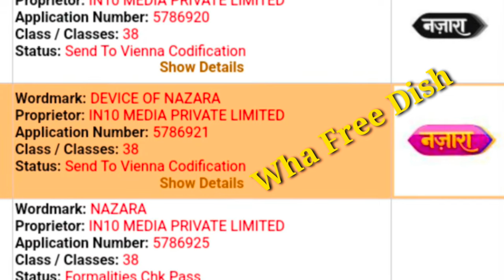IN10Media Launch 1 Hindi GEC Entertainment Channel | One Hindi GEC Channal Coming soon DD free Dish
Hoga DD free Dish per Ek Naya channel launch
upcoming najra TV
67 E-Auctionption Mein Najra TV
DD free Dish ke 67 E-Auction Mein
Add On nzara TV dd free dish

ishara tV
ishara tv
ishara tv live
ishara tv channel
ishara tv bhagyavidhata
ishara tv chandragupta maurya
ishara tv paapnaashini ganga ful
episode 1
ishara tv cartoon
ishara tv bhagyavidhaata
ishara tv channel kaise download kare
ishara tv mobile par kaise dekhe
WiFi
6:16 PMDA
T
ishara
ishara tv
ishara ho tumhara pyaar ki saugat mil
jaye
ishara tera karti nigah
ishara
ishara tula disla na marathi song
ishara le bolaunu pardaina
ishara song
ishara tv live
ishara re tora heli mu pagala
WiFi
You're incognito
44
X
ishara karela tor bindiya nagpuri song K
गुड मॉर्निंग इंडिया कैसे है मेरे प्यार दोस्तों आज हम आपको बताने जा रहे हैं एक न्यूज़ चैनल के बारे में जो लॉन्च होने जा रहा है बहुत जल्द लेकिन उससे पहले हम आपसे बोलेंगे की हमारे चैनल को सब्सक्राइब कीजिए बेल आइकन को प्रेस कीजिए ताकि हमारी वीडियो को नोटिफिकेशन मिले आपको सबसे पहले और हम जो बात करने जा रहे हैं वो एक आयरन 10 मीडिया का एक न्यू चैनल लॉन्च होने जा रहा है जिसका नाम है नजर यह एक जी ऐसी कैटिगरी का चैनल रहेगा लेकिन बात करें मीडिया की तो एंटरटेन मीडिया का एक चैनल पहले से ही अवेलेबल है इशारा नाम से लेकिन नजर में अब क्या दिखाने जा रहे हैं एंटरटेन मीडिया ये आने वाले टाइम में ही पता चल पाएगा लेकिन जैसे कैटिगरी की बात करें तो इशारा टीवी पहले से ही अवेलेबल है तो इसके चलते दूसरा चैनल उसकी क्या जरूरत थी एंटरटेन मीडिया किस तरह का कंटेंट दिखाया जाएगा नजर टीवी पर यह तो आने वाले टाइम पता चलेगा लेकिन बात करें नजर टीवी की हो सके तो इसको एंटरटेन मीडिया मूवी कैटिगरी का चैनल के तौर पर लॉन्च करें क्योंकि आयरन मीडिया के पास कोई मूवी कैटिगरी का कोई चैनल नहीं है और जीएसए कैटिगरी बात करें तो हिसार टीवी पहले से ही चल रहा है i10 मीडिया का तो इसके चलते एक और जीएसई कैटिगरी का चैनल नहीं लॉन्च करना चाहिए क्योंकि इनके पास कुछ खास कंटेंट नहीं है दिखाने के लिए जो इशारा टीवी भी अभी तक सक्सेसफुल नहीं हुआ है आज की वीडियो में दी गई जानकारी आप सबको कैसी लगी कमेंट करके जरूर बताएं